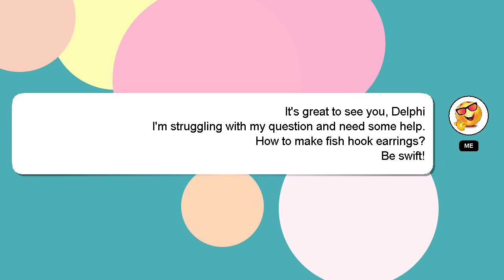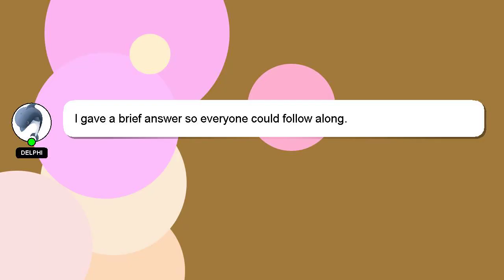How to make fish hook earrings?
Allow me to introduce myself briefly, Hi, my name is Delphi, nice to meet you. I am here to aid you in getting answers to your questions. - How to make fish hook earrings?

Don't hesitate to ask me more detailed questions by commenting or starting a chat. I will 'heart' your answer to show my gratitude for your contribution.

*2 What we are experimenting :*